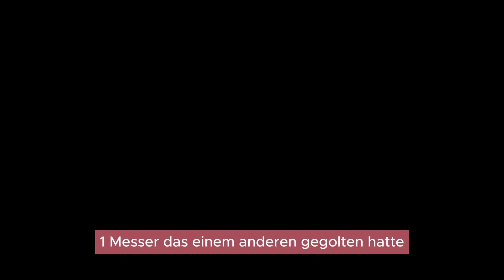Der Verlorene Sohn Sherlock Holmes Hörspiel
Willkommen im spannenden Abenteuer von Sherlock Holmes! Der verlorene Sohn ist eine atemberaubende Geschichte, in der unser berühmter Detektiv Sherlock Holmes versucht, die mysteriöse Geschichte eines vermissten Sohnes aufzuklären. Dieses Hörbuch entführt Sie in eine Welt voller Geheimnisse, während Holmes‘ Machen Sie sich bereit für ein spannendes Abenteuer und beobachten Sie Sherlock Holmes‘ detektivische Fähigkeiten mithilfe seiner außergewöhnlichen Intelligenz und Dr. Watson.